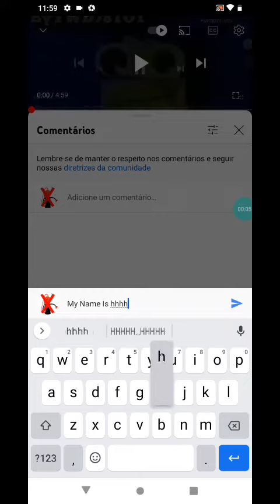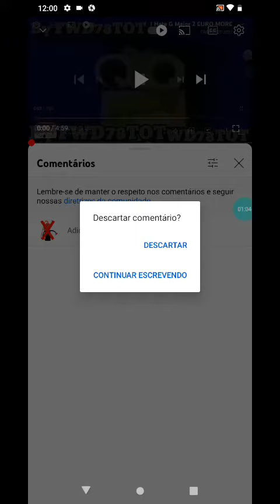The Longest Name